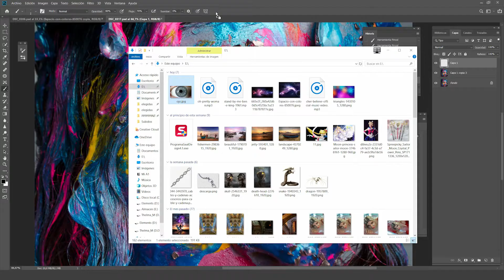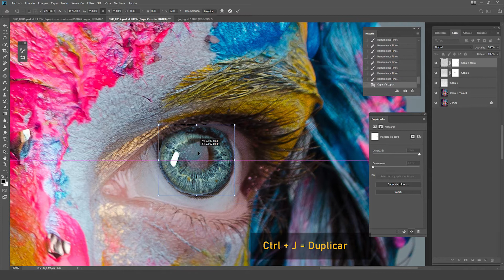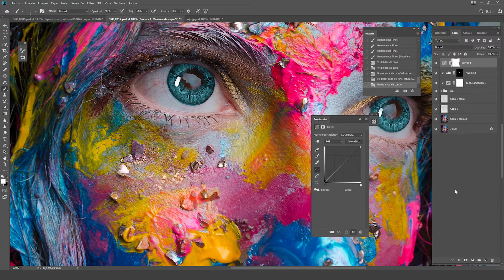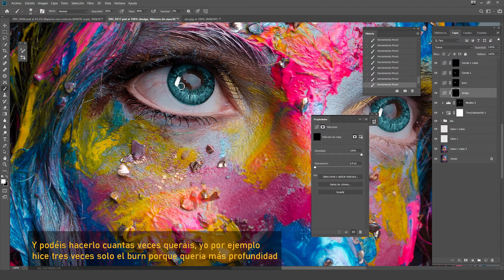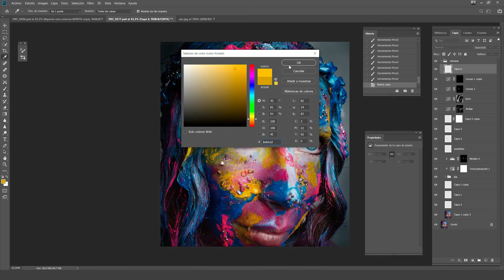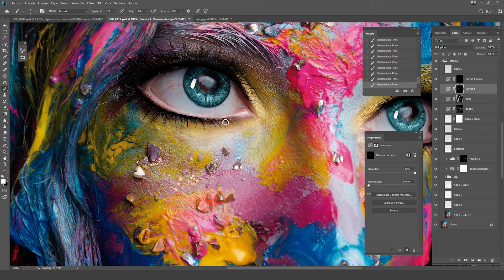Retoque de Ojos con Photoshop CC 2019 + truquillo minuto 5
Muy buenas familia de artistas hoy os dejo este tutorial de retoque de ojos para fantasía, con un autorretrato que hice el pasado viernes espero que os guste. Si es así hacedme lo saber con un comentario para animarme a seguí.